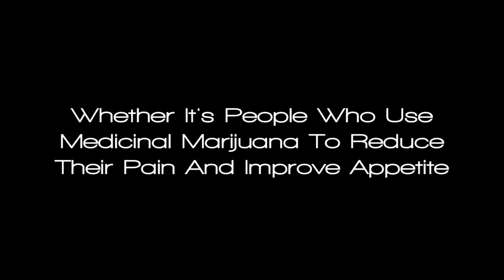Airoboom - The Smoking Evolution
Airoboom is a smoking device designed to help people to smoke marijuana in an easier and healthier way. It uses water filter that is known to be the best filter to reduce the toxins we inhale while smoking.